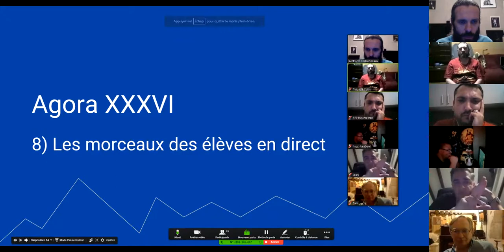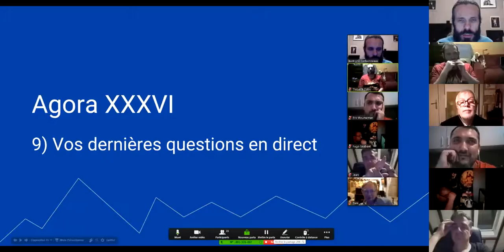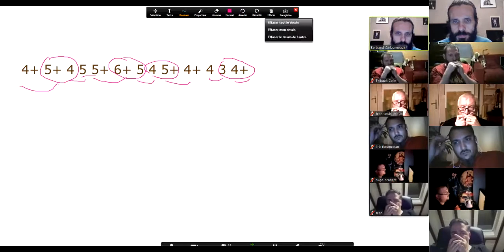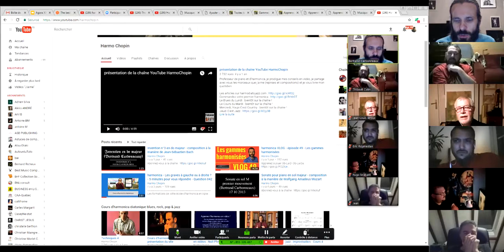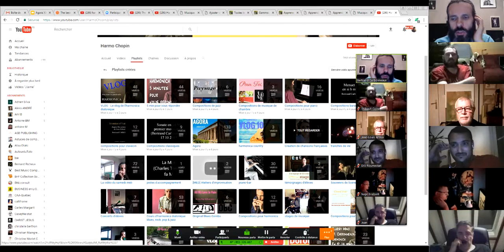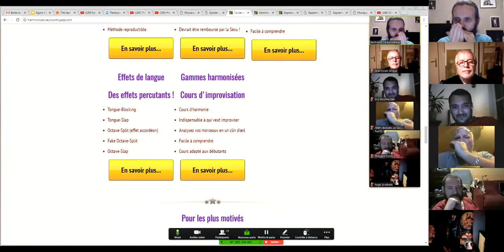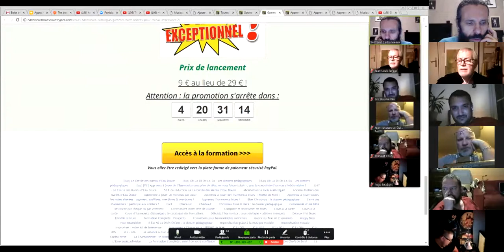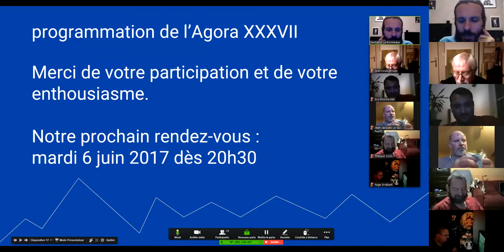harmonica - Agora XXXVI - 10/10 - Vos dernières questions en direct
1. Apprenez à jouer votre tout premier morceau à l'harmonica en moins de 30 jours, même si vous n'avez jamais fait de musique de votre vie

3. Maîtriser les 20 notes naturelles grâce au Cercle des Marins d'Eau Douce

8. Devenir harmoniciste de blues grâce au Clan des Bluesmen

9. Devenir harmoniciste de country grâce à la Cabine des Cow-Boys

10. Devenir harmoniciste de jazz grâce à la Cale des Jazzmen

11. Devenir harmoniciste de musique celtique grâce à la Timonerie des Celtes

12. Accéder à toutes les formations en illimité en devenant Compagnon de L’Émeraude

2. Likez la page Facebook de l'école d'harmonica